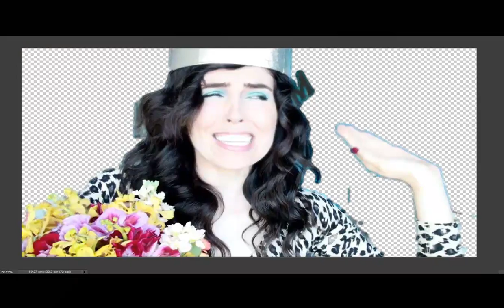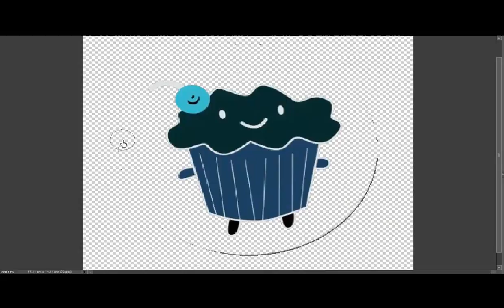shout out sunday # 21 video response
This is My response to BrittaniLouiseTaylors Shout out Sunday #21 QOTD:

Complete the sentence:

My Favorite thing to do is ________________